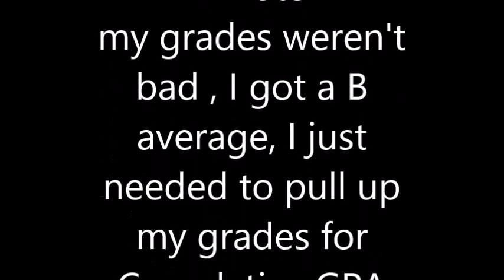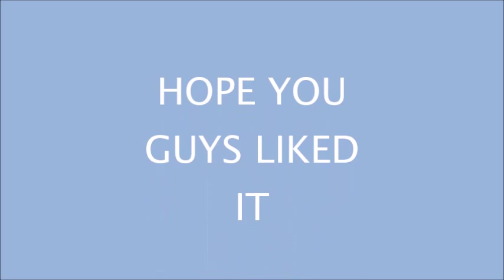My First Year University Experience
Hey Guys!

So this video is just me sitting down talking about my first year st University and how it went for me. This video is a bit late because school ended a while ago but i finally edited and  got it up.

~Ashlee~